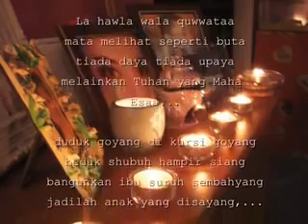Lagu daerah kalimantan timur INDUNG INDUNG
Penyanyi : Endang S. Taurina
Pencipta : Llin Sumantri

Lagu ini menceritakan tentang keindahan seorang wanita jika dilihat dunia memakai jilbab/kerudung mengikuti perintah Tuhan dan juga berbakti kepada orang tua. Sindiran juga tertulis dilagu ini jika para wanita tidak melaksakan perintah Tuhan seperti sembahyang berpuasa dan menutup aurat akan mendapat siksa di dalam kubur dan akhirat

UPTD.TAMAN BUDAYA DINAS KEBUDAYAAN DAN PARIWISATA PROVINSI KALIMANTAN TIMUR